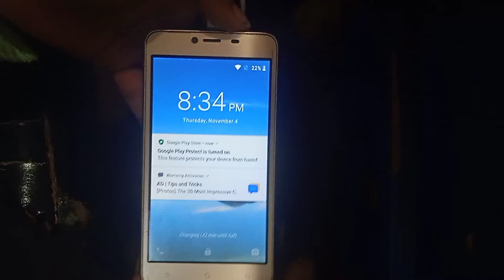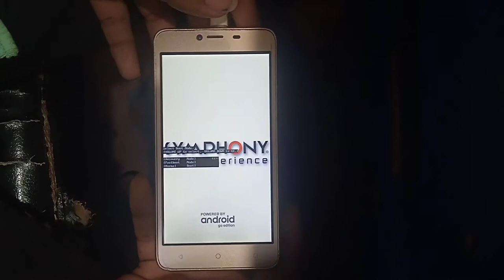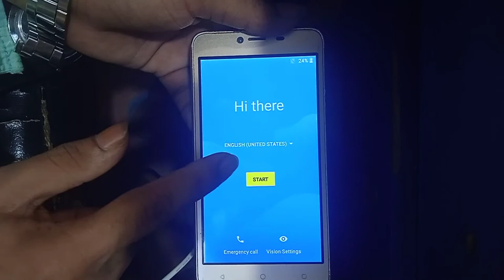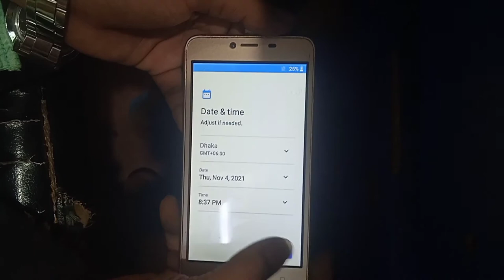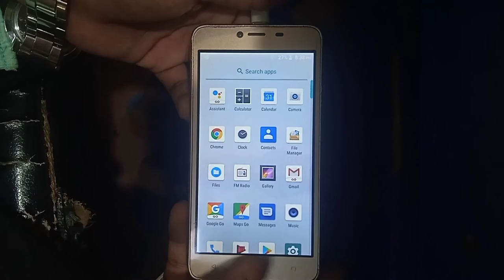how to symphony v92 hard reset । symphony v92 factory reset । symphony v92 hard reset 2021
how to symphony v92 hard reset
Restore with hard reset or Recovery mode Symphony V92
1- First turn off your Symphony V92 completely. ...
2- Keep holding on volume down and power keys together for a few seconds in your Symphony V92. ...
3- When the Symphony logo is displayed, release the buttons
How to reset or hard reset a Symphony V92
If your smartphone Symphony V92 it works very slow, it hangs, you want to bypass screen lock, or you have a full memory, and you want to erase everything, or you want to sell it or give it away and you want nobody to be able to access your files and passwords you can do a factory reset so that it returns to be like the first day.